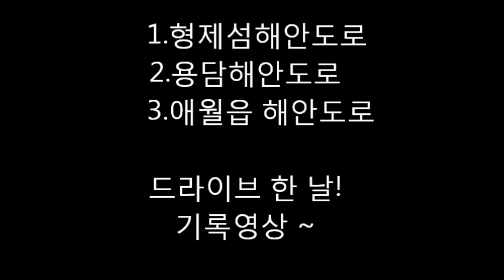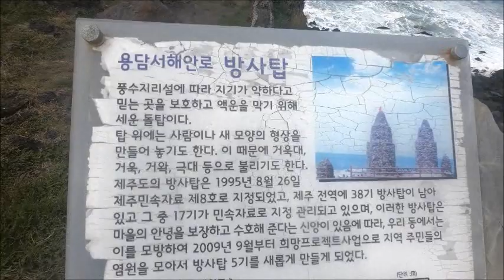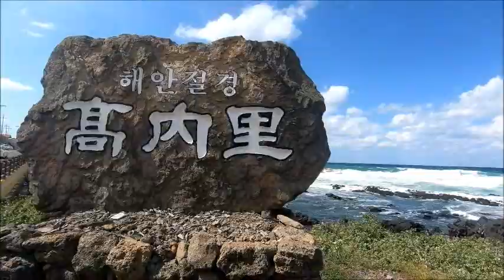제주 해안 드라이브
1.산방산 형제의섬 해안도로
2.용담해안도로
3.애월해안도로